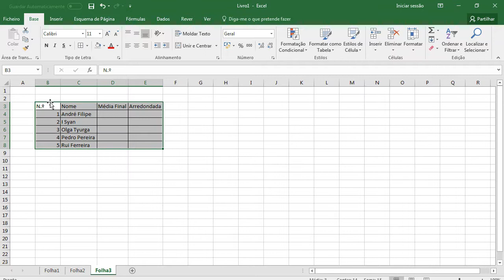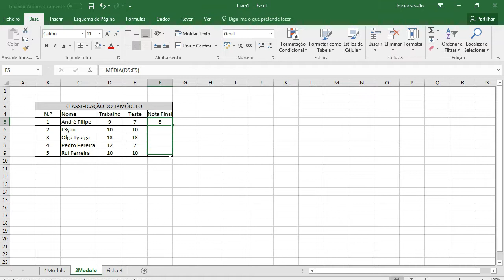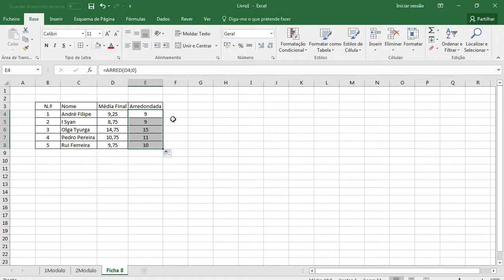Excel - Aula 8 - Utilizar referências externas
No final deste exercício deverás estar apto a realizar as seguintes operações:
- Utilizar a função MÉDIA com referências externas;
- Efetuar o arredondamento de valores;
- Aplicar a formatação condicional.